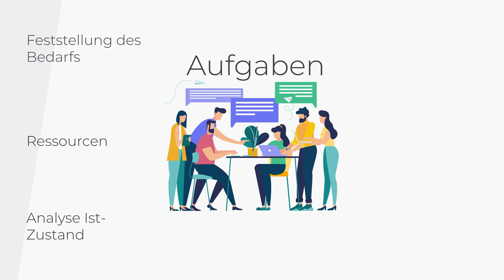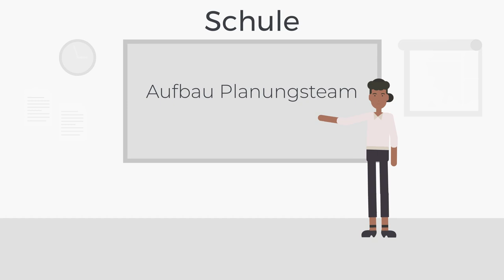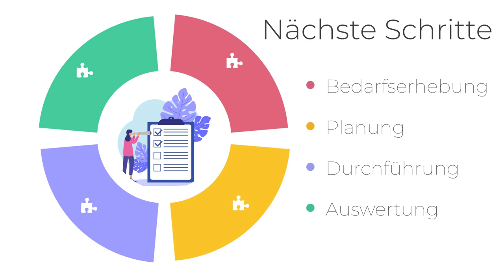Leitfaden Prävention - Lenkungsgruppe und Planungsteam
Nach mehr als zehn Jahren politischer Diskussion trat am 01. Januar 2016 das „Gesetz zur Stärkung der Gesundheitsförderung und der Prävention“ (Präventionsgesetz – PrävG) in Kraft. Es schafft eine strukturelle Grundlage für die Finanzierung von qualitativ hochwertigen präventiven und gesundheitsfördernden Maßnahmen durch die Gesetzlichen Krankenversicherungen. Der Spitzenverband der Gesetzlichen Krankenversicherungen hat in einem „Leitfaden Prävention“ festgelegt, welche Kriterien von Kommunen und anderen begünstigte Lebenswelten für eine Förderung erfüllt werden müssen.

unterstützt Sie dabei, eine sinnvolle Strategie zur Prävention und Gesundheitsförderung gemäß der Förderkriterien des PrävG zu formulieren oder eine bereits bestehende kommunale Präventionspraxis neu zu bewerten und weiterzuentwickeln. Das Angebot bezieht sich dabei explizit auf den Leitfaden Prävention, das wirkungsorientierte kommunale Rahmenkonzept „Communities That Care“ und Register geprüfter Präventions- und Gesundheitsförderungsprogramme und versteht sich als ergänzendes, pragmatisches Unterstützungsangebot.